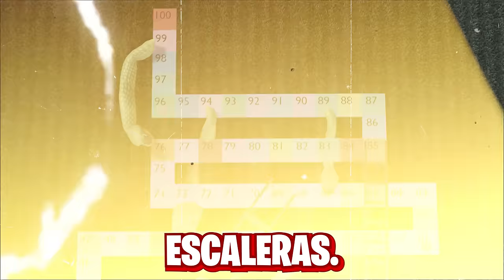ESCALERAS Y SERPIENTES CON CASTIGO 😎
GRACIAS A TODOS LOS QUE YA FORMAN PARTE DE ESTA HERMOSA FAMILIA Y SI TODAVIA NO TE SUSCRIBES TE INVITO A QUE TE SUSCRIBAS Y FORMES PARTE DE ESTA HERMOSA FAMILIA VIRTUAL.